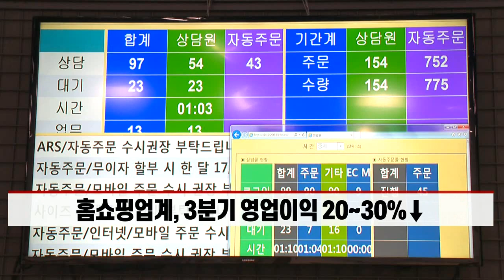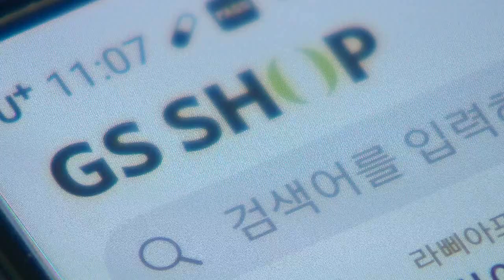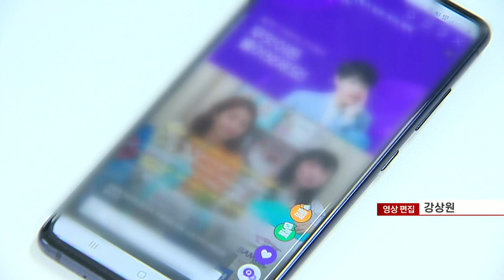위드 코로나에 고민 커진 홈쇼핑사… 생존전략 보니 (20211109)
- 홈쇼핑업계, 3분기 영업이익 20~30%↓
- 빅테크·新유통사 라이브 방송 도입…커머스 경쟁 ‘가열’
- 위드 코로나 전환… 역기저 우려도 커져